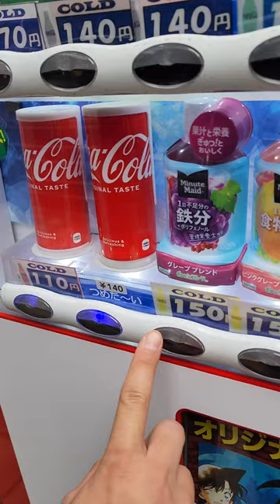What if GacktCognac was in Shenmue? - Japanese Vending Machines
Shenmue parody. Had to do it all in one shot lol